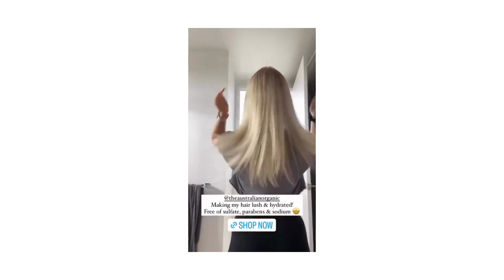Fast Hair Growth by The Australian Organic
Tag Cloud:
Hair Grow
Hair Growth
Scalp Care
Anti-Hair Loss
Haircut
Hair cut
Barbershop
Learn Haircut
Home Haircut
Organic
Argan Oil
The Australian Organic
theaustralianorganic
Scalp Care
Anti Dandruff
Anti Frizz
Damaged Hair
Dry Hair
Curl Repair